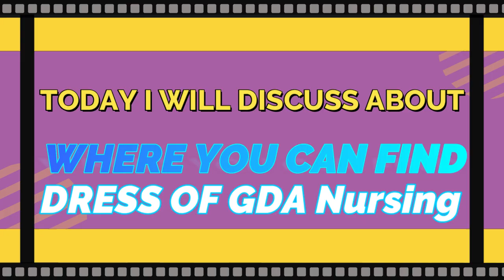Dress of GDA Nursing Students 👚🥼 || General Duty Assistant || Nursing Uniform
Dress of GDA Nursing Students 👚🥼 ||General Duty Assistant || Nursing Uniform || GDA || Dress || Uniform ||

GDA নার্সিং ট্রেনিং-এ ভর্তি হতে কোথায় এবং কিভাবে যোগাযোগ করতে হবে ? | কোর্স শেষে চাকরির গ্যারেন্টি ৷

Previous Video

What is First Aid Box
first_aid box_এ_কি_কি_থাকে ?
একজন GDA নার্স হতে গেলে কি কি গুন থাকতে হবে ?
types of work in gda nurse
gda nursing course in bengali
gda nursing course kto % lagbe
gda nursing course exam paper
gda nursing course kya hai
gda nursing
nursing course
nursing exam questions and answers

Others Keyword :
first aid
First Aid কি ?
First Aid Box এর মধ্যে থাকা কোন জিনিস কোন কাজে ব্যবহৃত হয় ?
GDA Nurse Qualities
who is gda nurse
gda nursing
nursing course